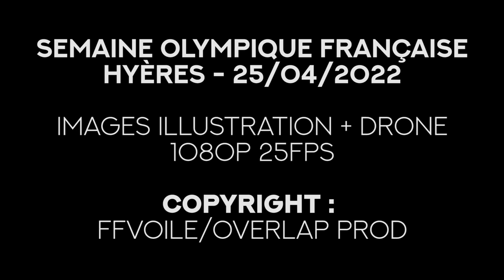Semaine Olympique Française de Hyères TPM Regatta Day 1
Video from day 1 of Semaine Olympique Française de Hyères TPM Regatta by FFVoile / Overlap Productions